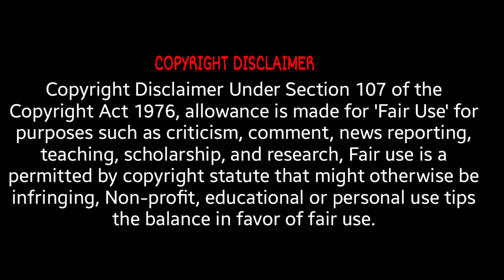சீம்பால் செய்வது எப்படி | seempal recipe in tamil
Hi Friends Welcome To Raja's Thoothukudi Samayal Nice To meet you all

All supporting my channel I was so happy keep supporting Freinds

Video Detail's
Hi Friends Today we are going to see how to make a seempal this recipe make you very happyness and so tastyness. We make this recipe with a simple ingredients and in little time it's make your children happy

Recipe Ingredients

my liked channel
@Abactive Green
@Zaag Zoog Kitchen
@Indian Recipes Tamil

God bless everyone and stay for a long years